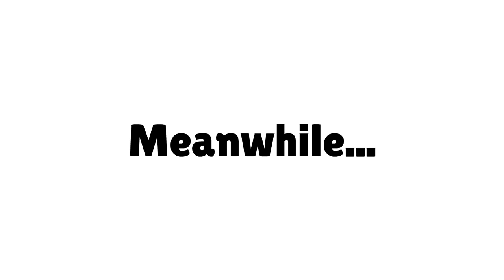Evil Yellow Horse and Evil Boris misbehaves on the way to Pittsburgh by Pendolino/grounded (Part 1)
Evil Yellow Horse and Evil Boris videos are back!